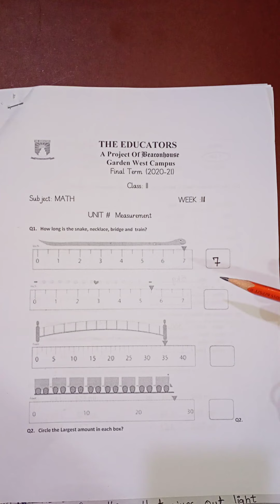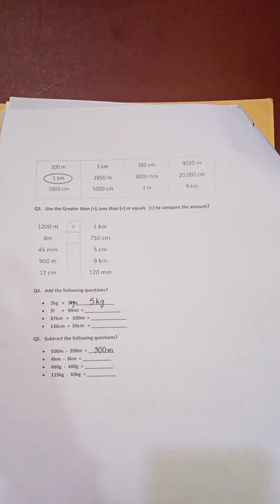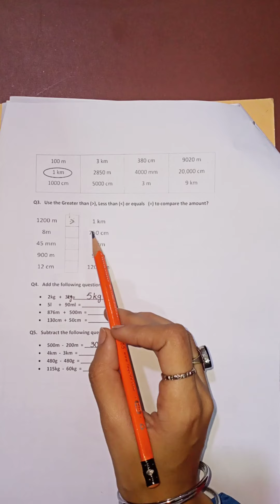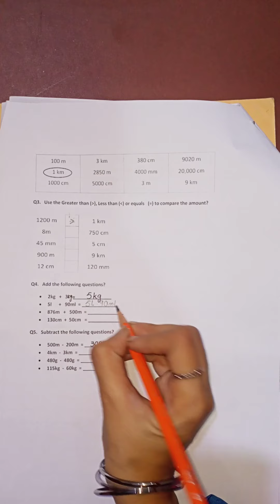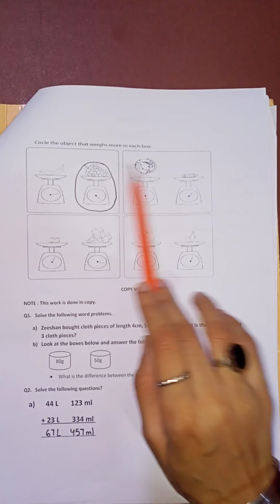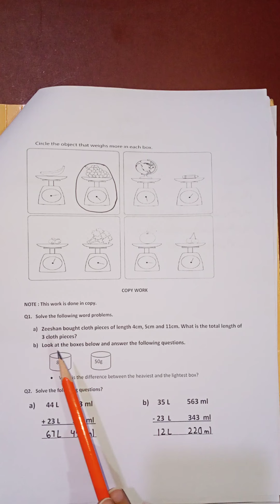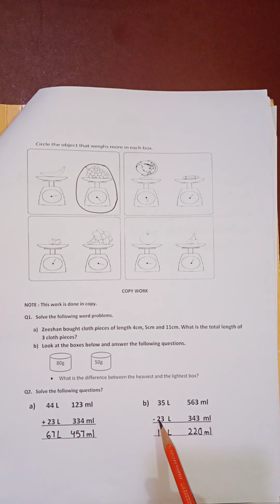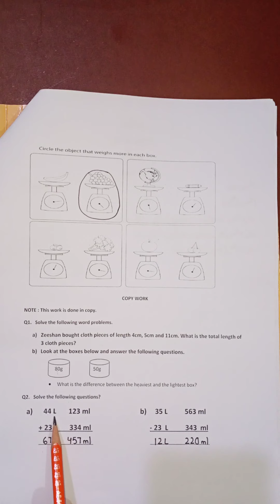Class 2 Subject Math Unit Measurement